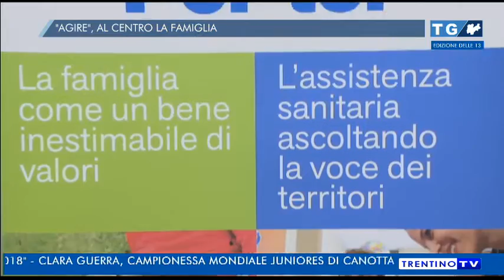Agire presenta il coordinamento di Trento - Trentino TV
Il servizio di Trentino TV sulla presentazione del coordinamento territoriale di Agire della città di Trento, di sabato 8 ottobre 2016